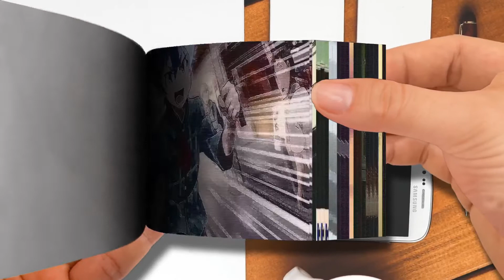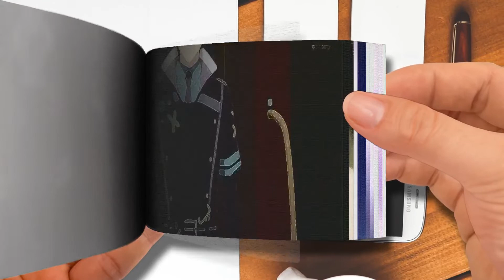【Flip Book】 Top 10 Romance Anime With Badass-Overpowered Male Lead-Part 2